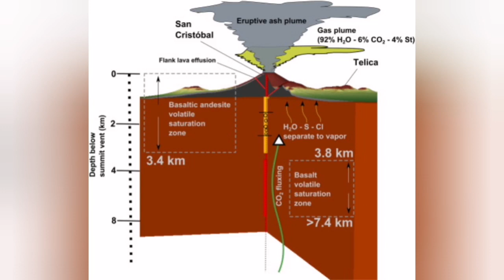Huge Eruption: San Cristóbal Volcano, Phreatic, Nicaragua, Indo-Pacific Ring Of Fire